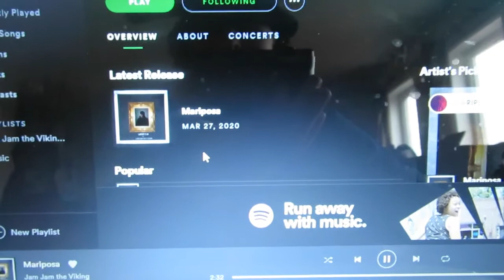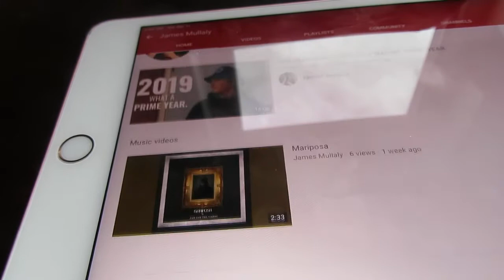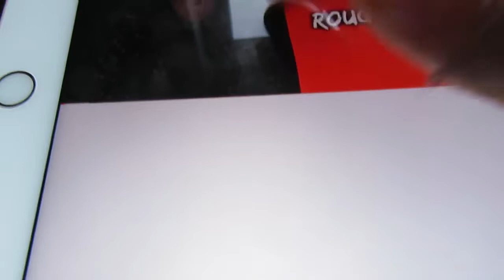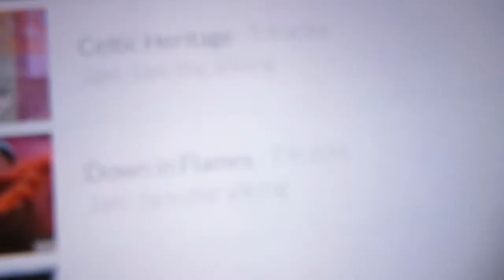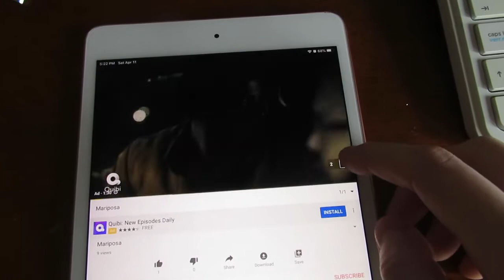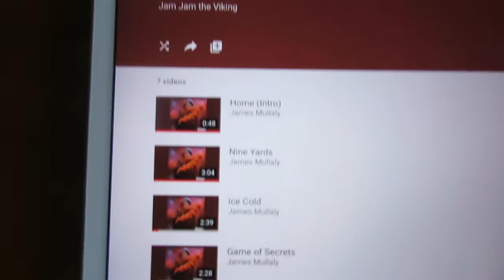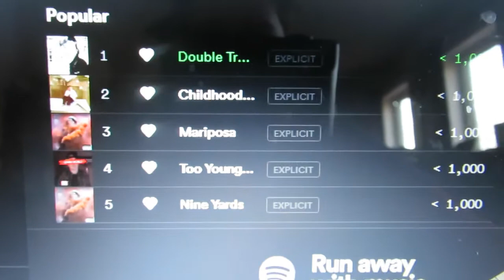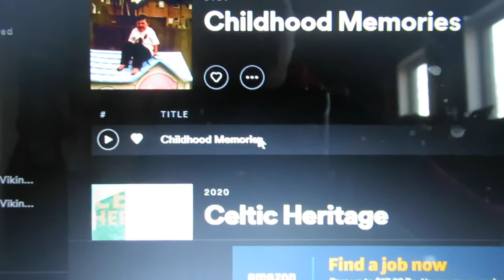MY NEW MUSIC IN 2020!! (released & unreleased) 😁